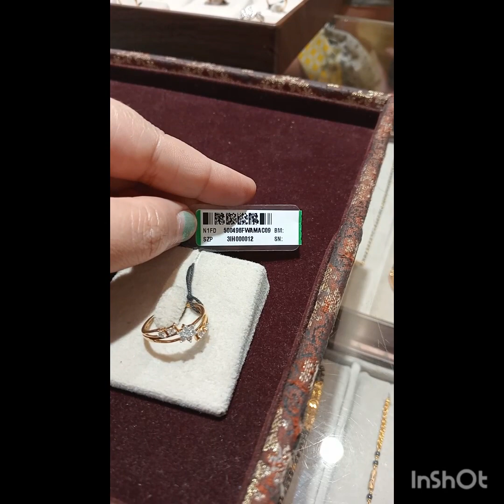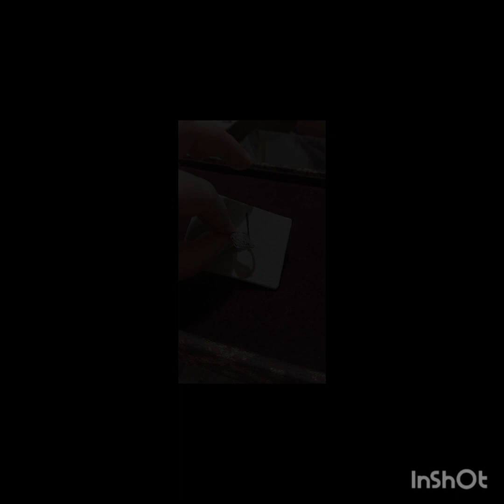Latest Tanishq Diamond Ring of 2023 Akshay Tritiya Collection 🎊🎉💕💞💝🌹💖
Happy Akshay Tritiya 2023 Guys...💝💕💞
Hope u all are doing great...

Tanishq latest diamond finger rings in rose gold and gold designs with gram and code information ℹ️/Diamond 💎 finger rings 💍/tanishq finger rings